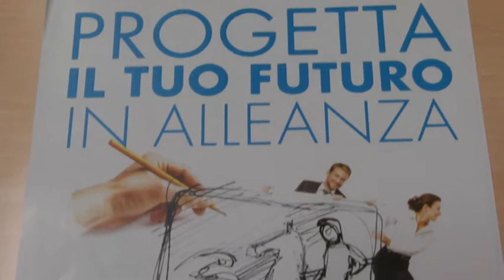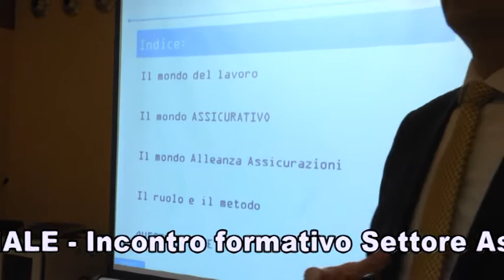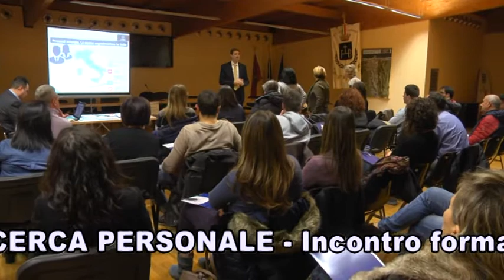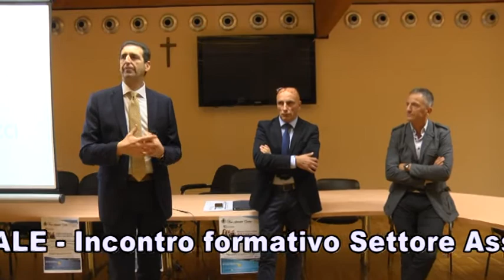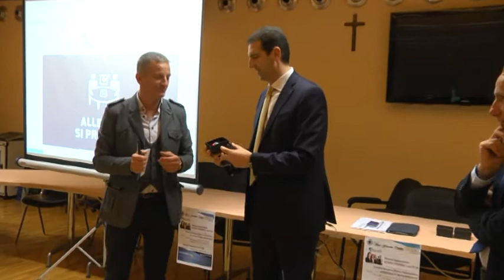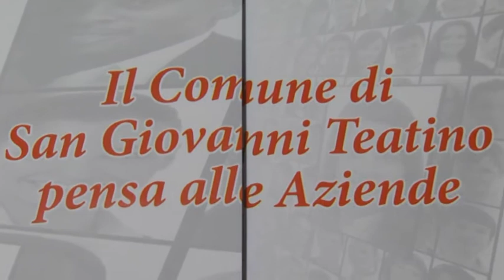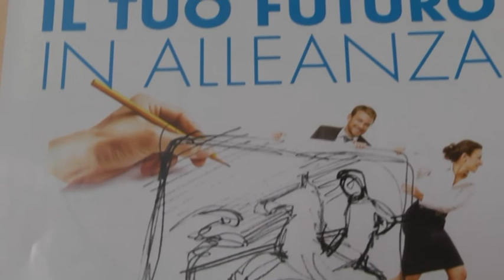Alleanza Assicurazioni. Incontro formativo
Fare incontrare domanda ed offerta di lavoro. E' la mission dello Sportello Sangiò Lavoro che come slogan ha adottato "Datti una possibilità". Molto interessante quella proposta da Alleanza Assicurazioni giovevedì pomeriggio, 17 novembre 2016, nella Sala Consiliare del Comune. L'evento è stato patrocinato dal Comune di San Giovanni Teatino ed è stato presentato da Marco Tiberio, Ispettore Mandatario Agenzia Generale di Pescara. In ricerca di personale per la zona Pescara- Chieti, Alleanza Assicurzioni ha organizzato un "Incontro formativo Settore Assicurativo e preselezione di figure professionali". Un'opportunità che si inserisce nelle strategie e nelle poltiche del lavoro dell'Amministrazione Comunale, come hanno spiegato il Sindaco, Luciano Marinucci, e l'assessore alle Politiche del Lavoro, Ezio Chiacchiaretta.